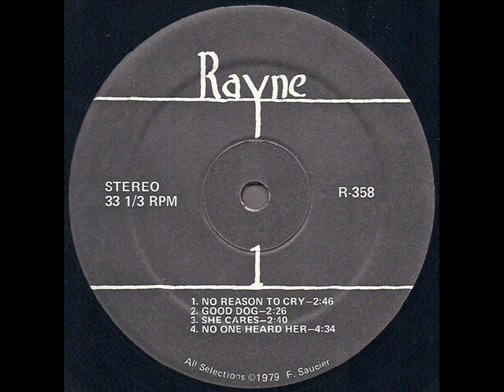Rayne 1979 *Good Dog*